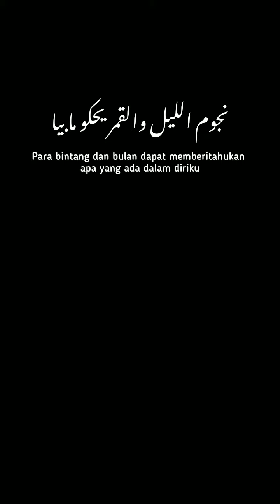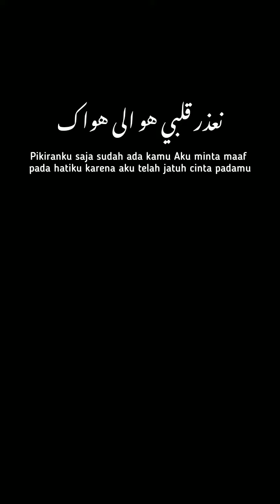Mentahan \ Overlay Lagu Arab Limen Nesky